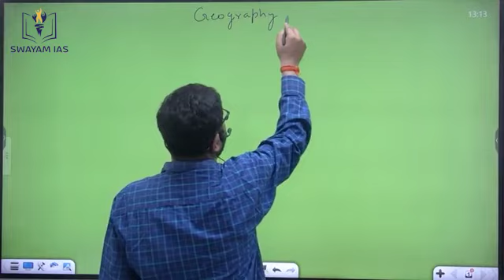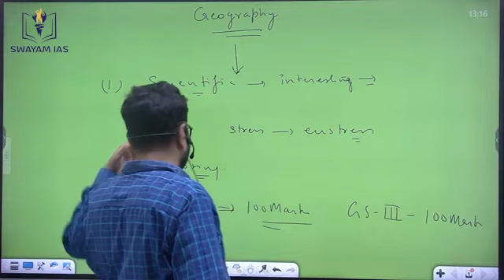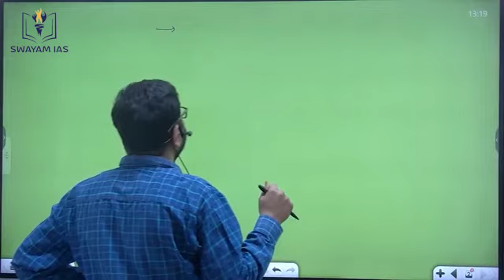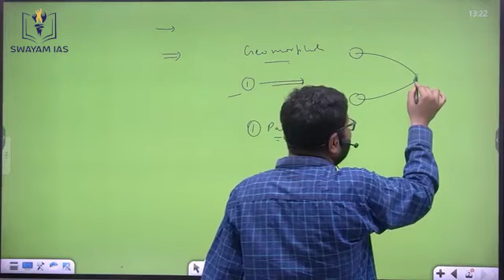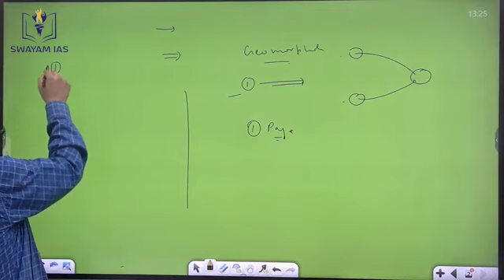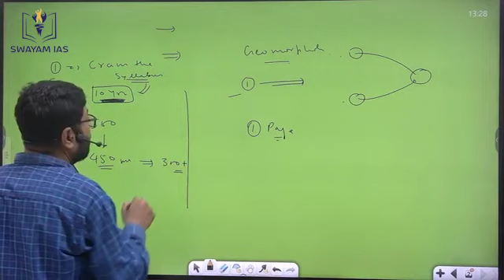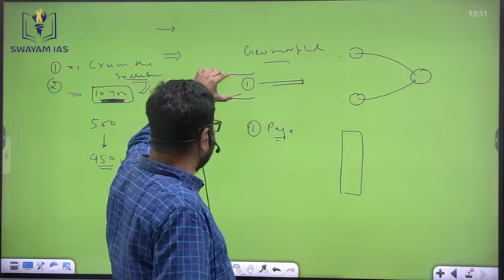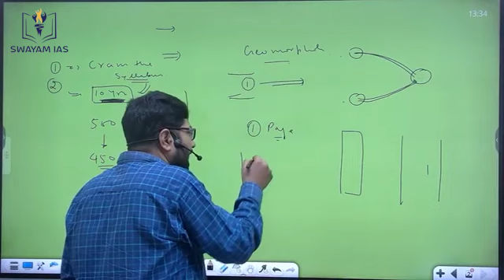Why to choose Geography Optional for UPSC by Ajay Raj Sir | Swayam IAS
Geography is one of the many optional subjects that you can choose for your UPSC preparation. Many students choose geography as an optional subject because it offers a variety of benefits that are relevant for their UPSC preparation.

In this video, I'll be discussing the benefits of choosing geography as an optional subject and why it's relevant for your UPSC preparation.

Why Geography as an Optional?
1. A Rational, Analytical and Logical Subject.
2. The Highest Number of Results in The Last Decade Including the Top Rankers.
3. The Highest Number of Questions in General Studies (35-40), than Any Other Subject.
4. Two Geographical Topics Are Asked in The Essay Paper, Where You Do Not Need Extra Preparation as Your Syllabus Covers It All.
5. Geography Carries Direct Questions Of 100 Marks and Indirect Questions Of Another 120 Marks.